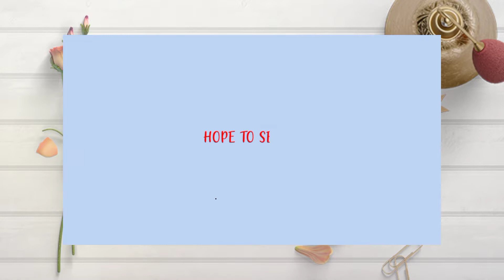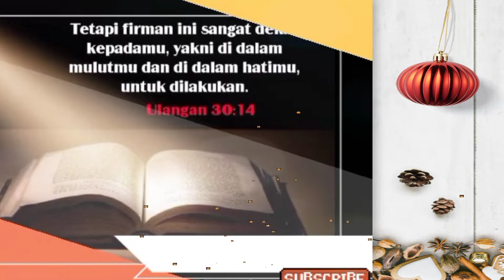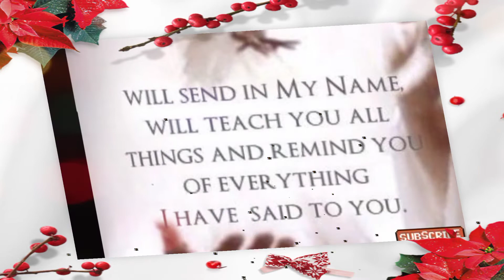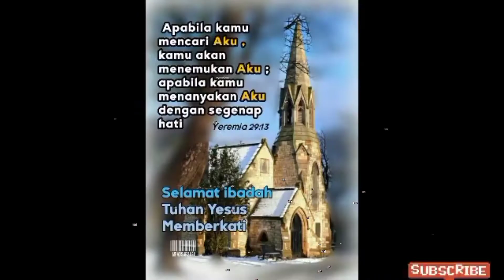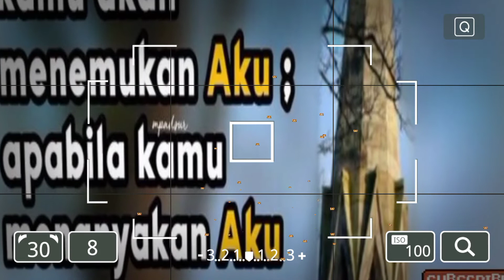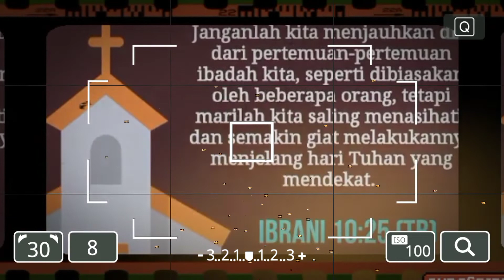"Yesus datang ke dunia untuk menyelamatkan orang berdosa "empat ungkapan Paulus tentang kebenaran"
Tujuan utama untuk menyelamatkan orang berdosa. Video ini berisi ungkapan Paulus berisi benarlah perkataan ini beserta makna dan koleksinya satu sama lain